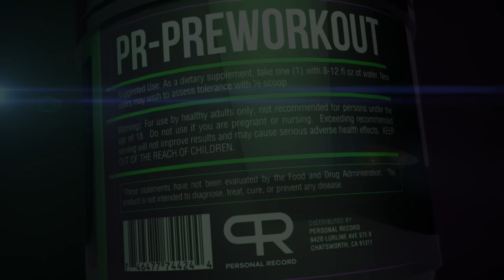THE STRONGEST ARM WRESTLER IN THE WORLD, LEVAN SAGINASHVILI, AND HIS TRAINING PARTNER MOVE TO DUBAI